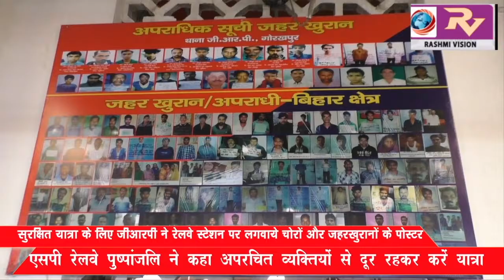सुरक्षित यात्रा के लिए जीआरपी ने रेलवे स्टेशन पर लगवाये चोरों और जहरखुरानों के पोस्टर, एसपी रेलवे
सुरक्षित यात्रा के लिए जीआरपी ने रेलवे स्टेशन पर लगवाये चोरों और जहरखुरानों के पोस्टर, एसपी रेलवे ने कहा अपरचित व्यक्तियों से दूर रहकर करे यात्रा